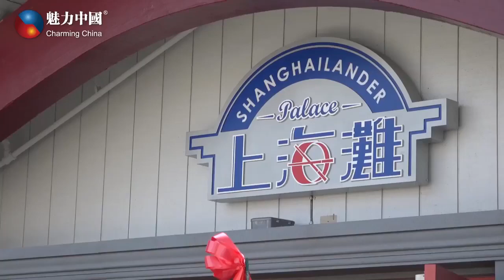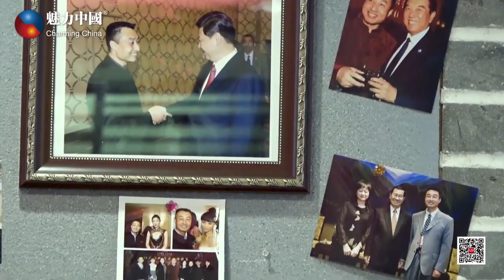洛杉矶餐饮领军品牌 上海滩西区新店隆重开